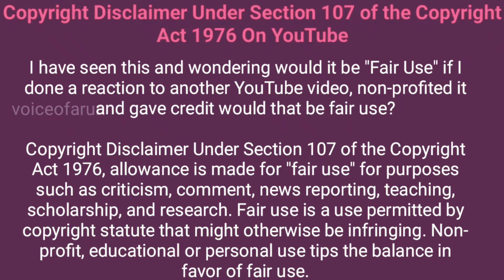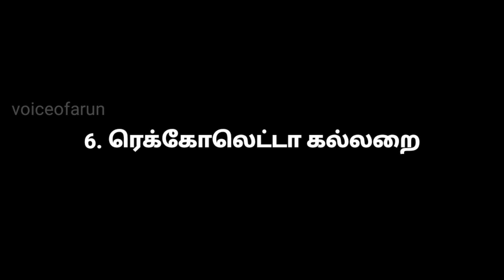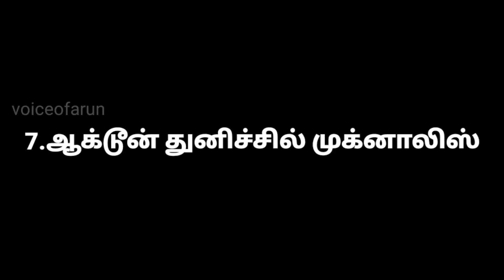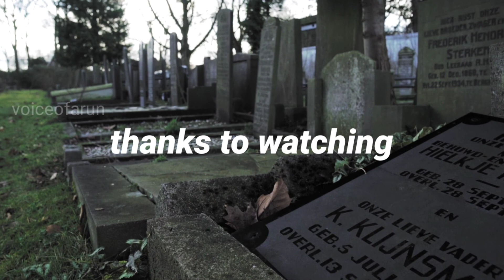horror, cremation ground, sudukaadu, சுடுகாடு, voiceofarun, tamil